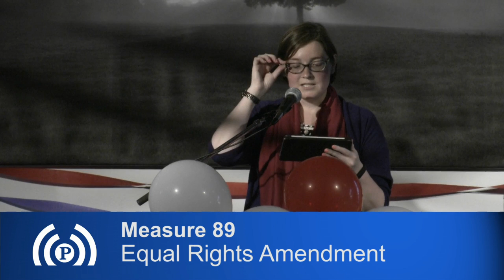Measure 89: Equal Rights Amendment